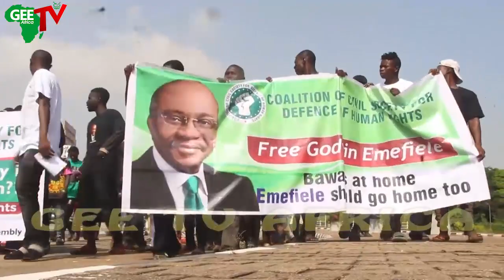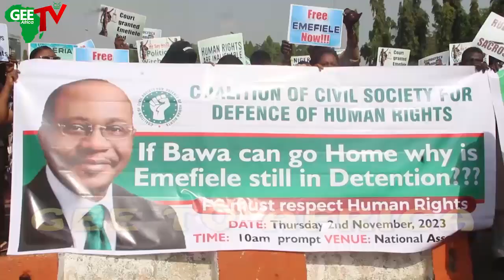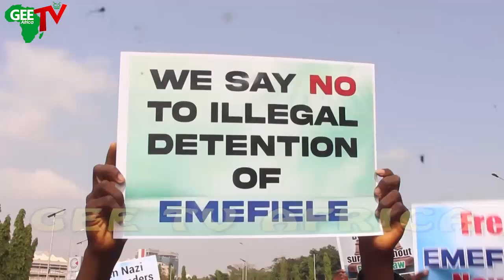Free Emefiele From EFCC Detention In 7 Days Or Face Us Across The Nation....Group